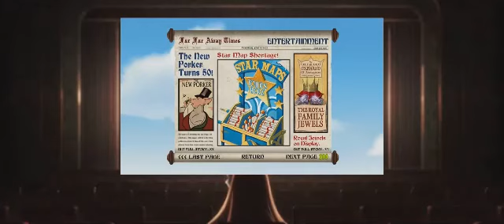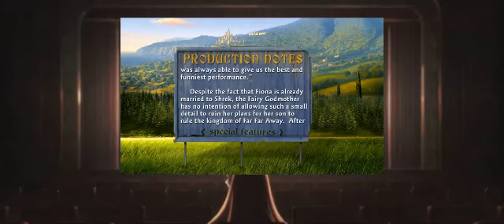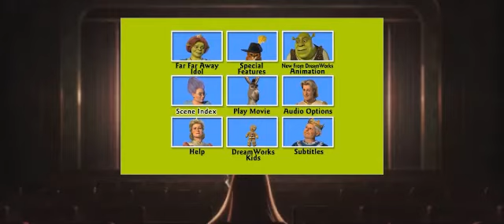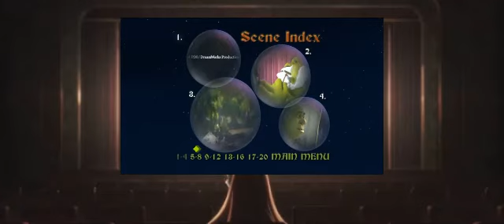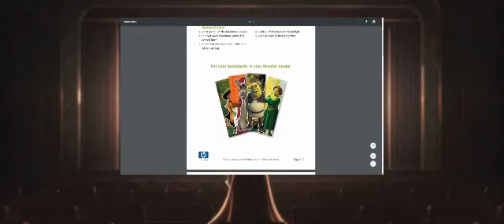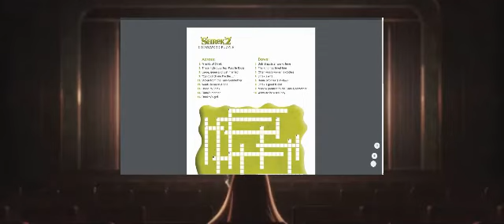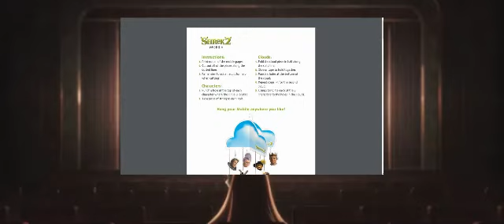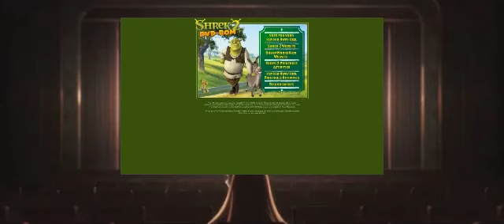Ultimate Student and Others Watching Shrek 2 DVD Menu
to @NewVanguard750
for @LUKETHESWORDARTONLINEPLAYER
Request by @Kaylynnkhan24